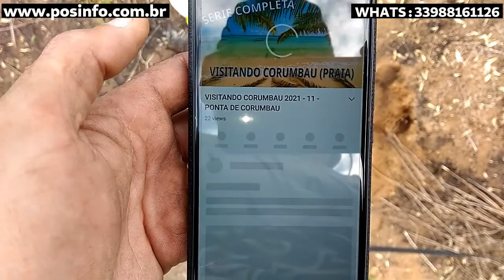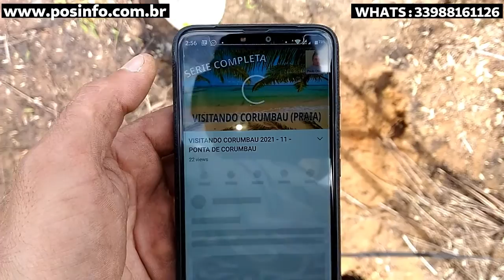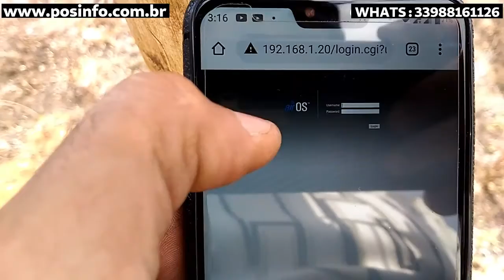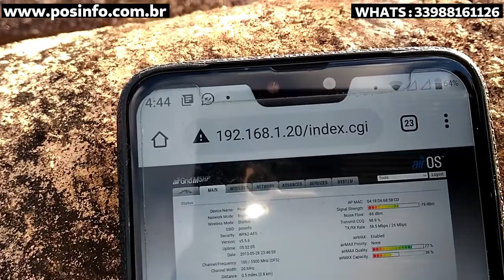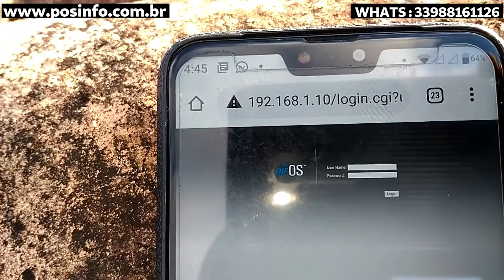10 - TESTE INTERNET E AJUSTE FINO NO CLIENTE - PRATICO